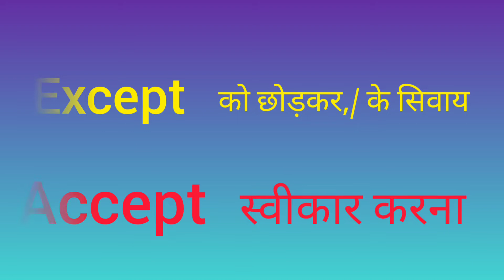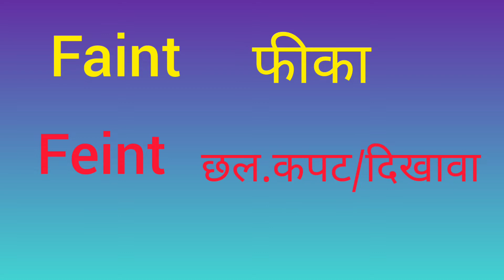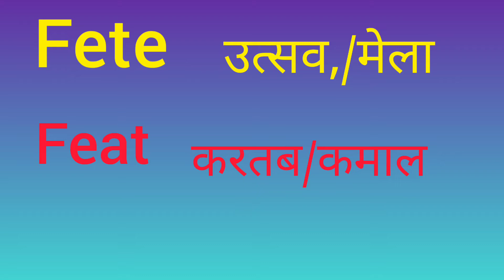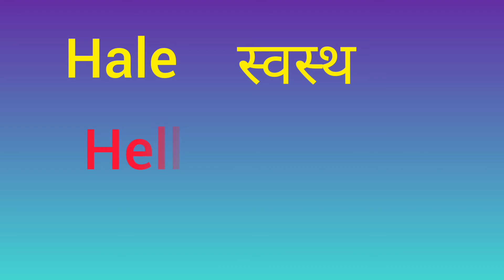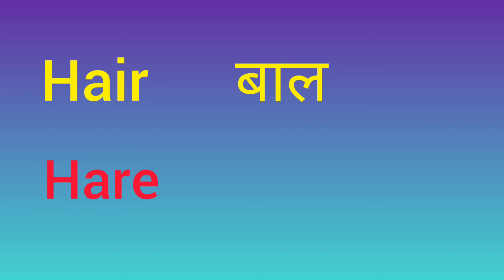Confusion Words Meaning with Example in Hindi and English,, Confusion Vocabulary BY KUMAR SIR 😂😂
1,Vocabulary words meaning
2, Amazing Words Meaning
3, Interestinig word's meaning in english
4, kitchen vocabulary words meaning
5,sweats foods words meaning
6, sweat foods kitchen vocabulary words meaning
7,Animals words meaning with Example
8, WORDS MEANING with Example
9, Amazing Words Meaning
10, Interesting Words Meaning With Example
shortsyoutube viral